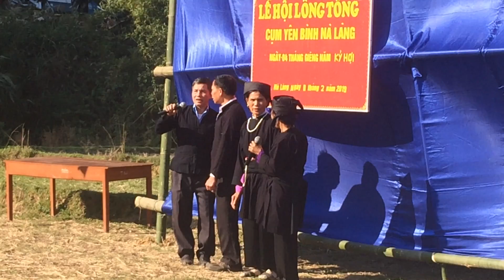HÁT SLI NGƯỜI NÙNG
HÁT SLI VĂN HÓA NGƯỜI NÙNG